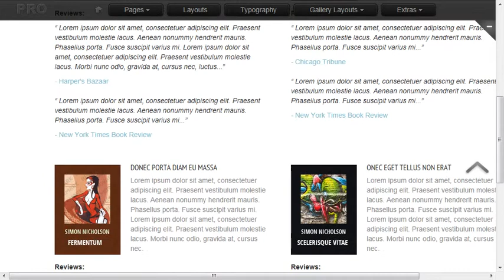Personal Page Website Template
Personal Page Website Template is a pre-made professionally designed web template to showcase your product or content in a unique way. This template is designed with user experience and usability in mind.